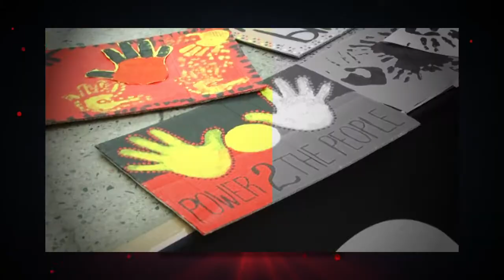WTV Native Australian Promo Featuring Warren Masilamony